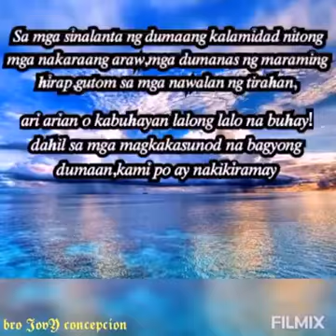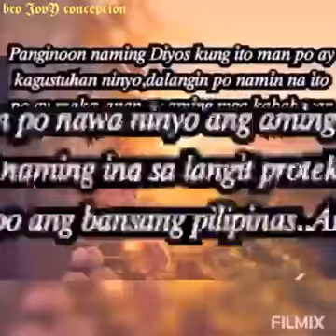Maghintay ka lamang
dapa man babangon
at babangon pa rin